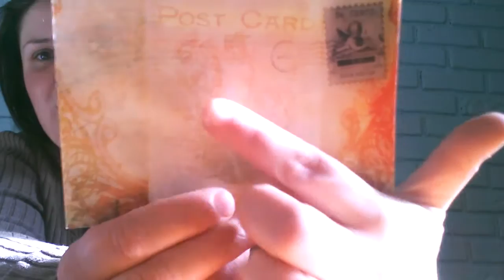Postcard from Spirit ♥April 2019♥ Acceptance and removing doubt!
Intuitive tarot and oracle reading for anyone who has been drawn here for the month of April.  The sun intervened at the end and turned the screen white so please excuse my silliness at the end but I felt strongly guided to share anyway. Remember the law of Cause and effect and always remember your power of change and transformation.  Bumblebee out lol Peace and love ♥